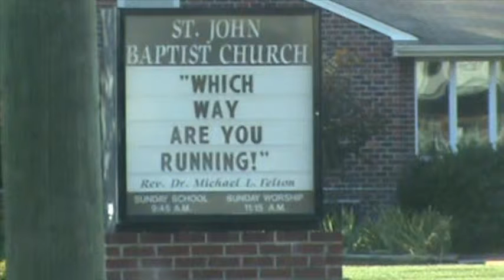Road Signs of Religious Stupidity #141